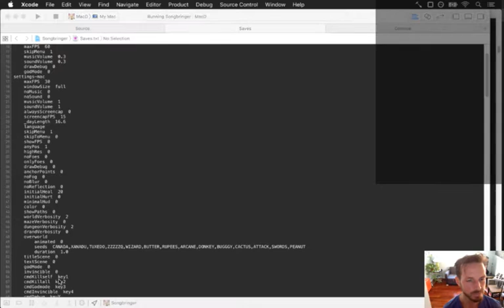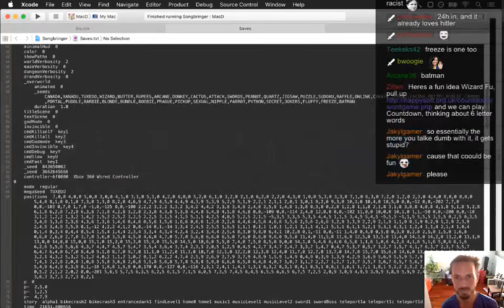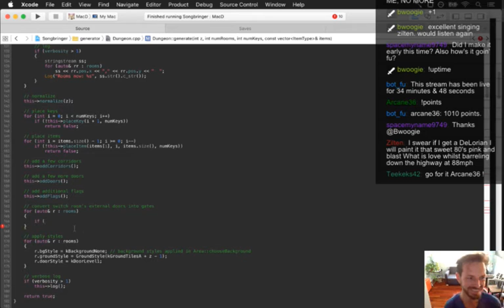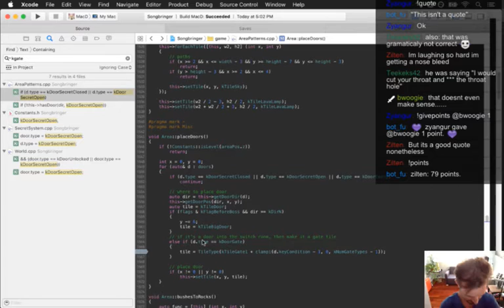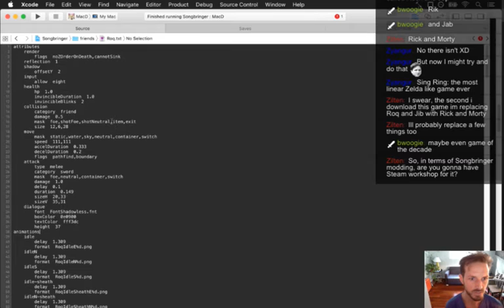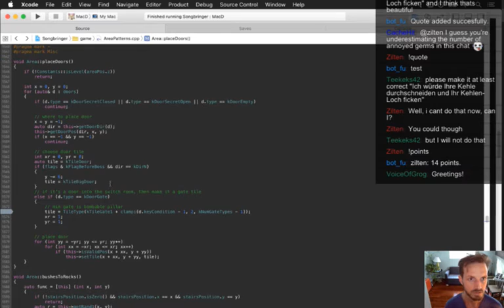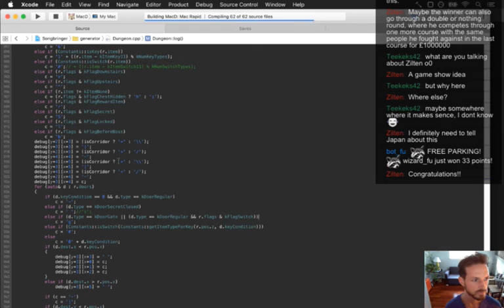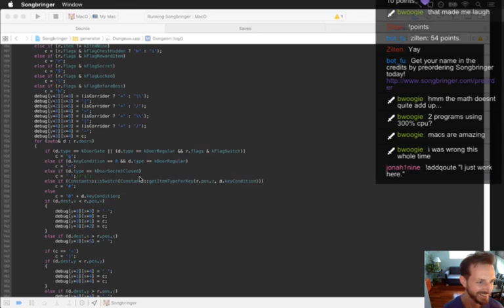Songbringer Day 335 - Dungeon Gates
Today: each dungeon will have a gate tile type and gate item which can open that type of gate. The playlist for this series